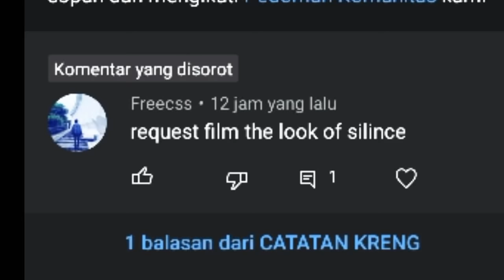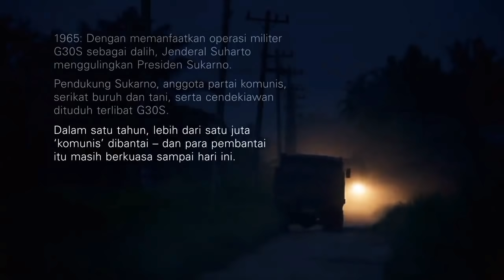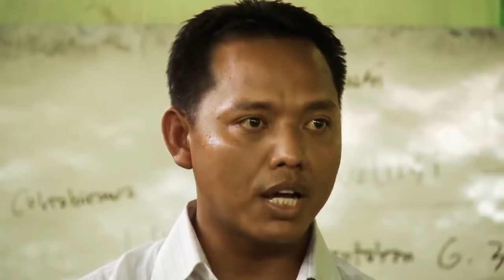JEJAK KOMUNIS! ALUR CERITA SENYAP - The Look of Silence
Senyap memfilmkan perjalanan satu keluarga penyintas untuk mendapatkan pengetahuan mengenai bagaimana anak mereka dibunuh dan siapa yang membunuhnya. Adik bungsu korban bertekad untuk memecah belenggu kesenyapan dan ketakutan yang menyelimuti kehidupan para korban, dan kemudian mendatangi mereka yang bertanggung jawab atas pembunuhan kakaknya—sesuatu yang tak terbayangkan ketika para pembunuh masih berkuasa.